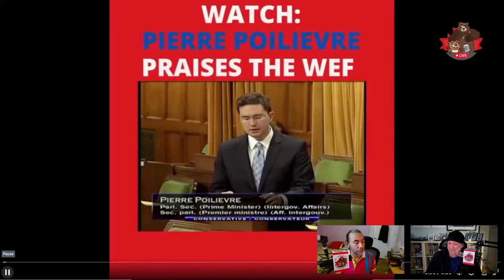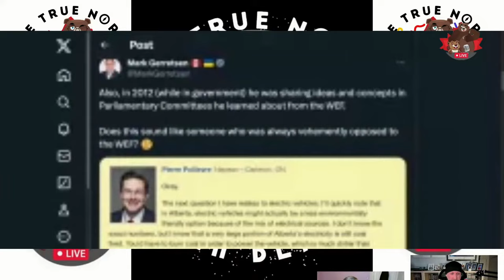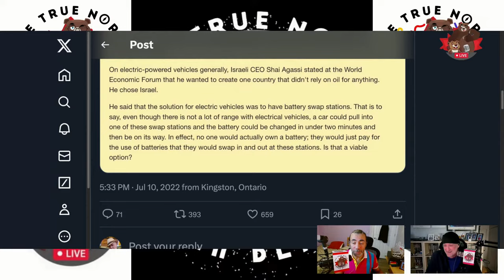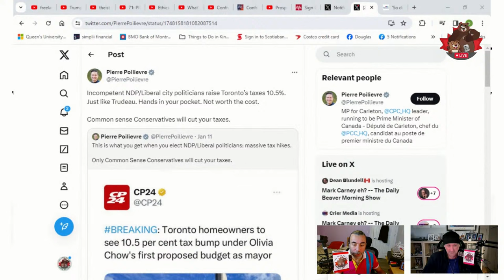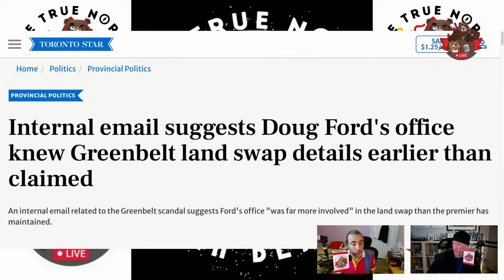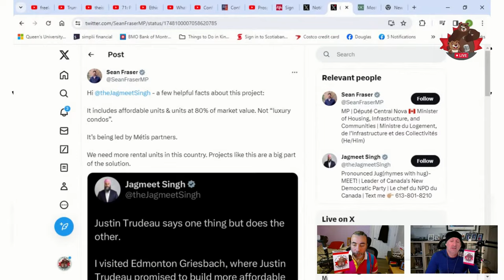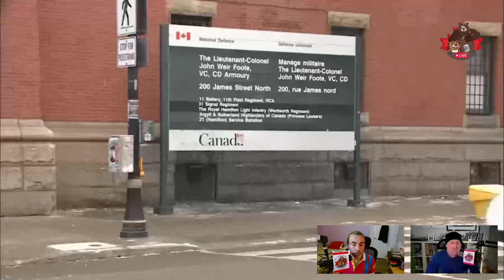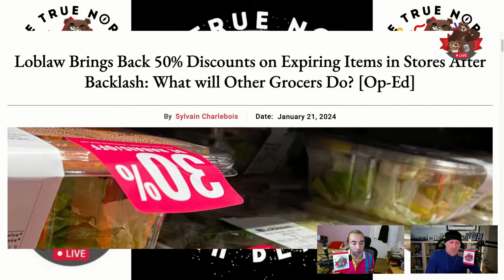Of Homes and Hospitals -- The Daily Beaver Morning Show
3 days ago Rebel News followed Mark Carney around in Davos making him trend.

Yesterday Pierre Poilievre called Mark Carney the New LPC leader after saying he would ban Ministers from attending the World Economic Forum.

How on earth can any informed person take this man seriously?

Monday Jan 22, 2024, Here, We, GOOOOOOOOOOOOOOO!

On Episode 300 of our show, we explore Ford screwing hospital funding and Singh disappointing us on housing.

Also, we talk about:

Mental Health
Mark Carney
WEF
Canada Is Not Broken
Attacking Mayors

Ontario Hospital Loans
Jagmeet’s Housing Lies

Open the Armouries
RIP Shawn Barber
Youth Olympic Games
Loblaw’s Reverses Itself
Athletes Who Make Us Proud

* The Peppermaster